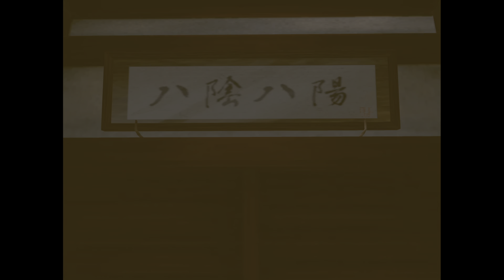Shenmue #006 - Trophy: Treasure Your Friends